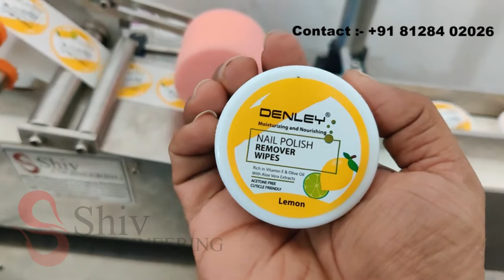Automatic Top and Bottom labeling machine | High Speed Labeler | SHIV ENGINEERING, INDIA.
Automatic Top label Applicator for Carton, Jar, and Bottles.

If you ever Applied a sticker around any Bottle, Jar or Vials then you most likely know how tedious work it is. In that case, our Automatic Sticker Labeling Machine comes up with its capability.

The automatic Sticker Labeling Machine is useful in many products for applying stickers on round and flat shapes as well. It is very suitable for many packaging industries like pesticides, soft drinks, mineral water, breweries, liquor, toiletries, herbals, foods, oils, etc. It has high speed from 60 to 240 Bottles per minute depending on label and bottle size.

The Machine incorporates  PLC and HMI  with advanced automation and a User-friendly Sensing system for products and stickers. It adopts a unique single-point speed-controlling system.
An in-built automated label length detection system eliminates any need to check and store label data in memory and verify whenever you change the label and bottle. It also saves time for the changeover at production which results in higher production. Our machines accurately and consistently apply the sticker on your bottles from 5 ml to 15 liters.

It has added advantages of a Servo Motor operated by Servo drive and PLC. So that it delivers high accuracy with optimum speed.
The machine can be manufactured with an optional Coding system and also implemented with a Vision Camera for product rejection sensing.
It is also suitable for the hologram to apply on any surface or products.